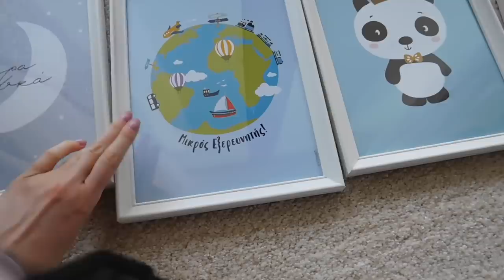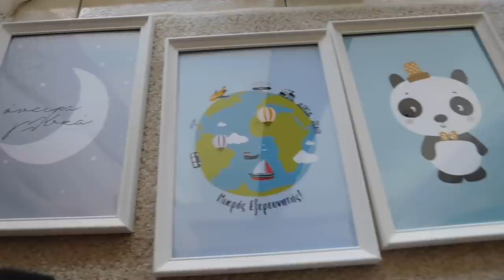Vlog: Bόλτα στα ikea & haul | Marinelli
Love you! ♥